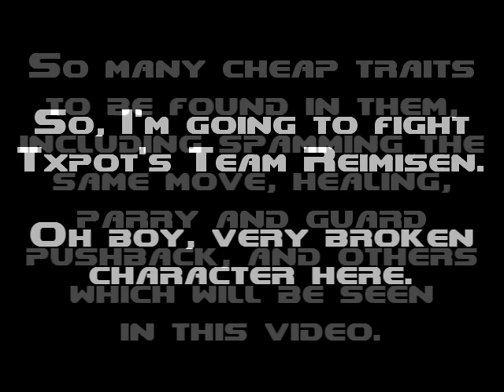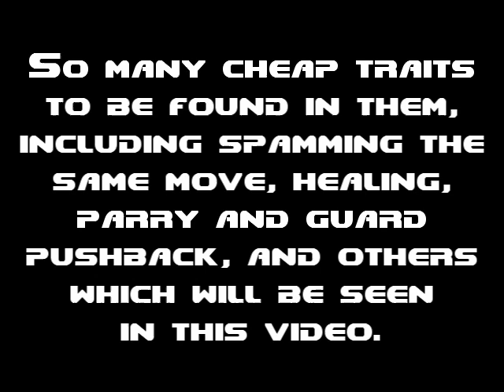Caco Mugen: Petra Rages against "Team Reimisen"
Note:  I think I abused the wall slam launcher too much -_-;

Anyways, had to take a break from trying to complete the next Caco Mugen Story part because of the opponent I'm facing making me give up for now.  So now I fight an opponent that is very broken, but not as broken as the opponent I tried to fight for the next part of the Caco Mugen story.

Txpot's "Team Reimisen" is very broken indeed.  Cooldown is hardly even there for the majority of attacks, they like to spam the same move over and over again, they have push guard AND parrying, plus the ability to be able to heal, and other broken traits which will be shown in this video.

I tried fighting them with a more fair character, but they were too much for me, so here's Petra Johanna Lagerkvist to deal with the situation.

Playing as:
Petra Johanna Lagerkvist (Ina)

Fighting against:
Team Reimisen (Txpot) (HARD AI)

Stage:  Wave Generator (Modified so it is not dark inside)
Music:  Dante Battle (Shin Megami Tensei: Nocturne, composed by Shoji Meguro)